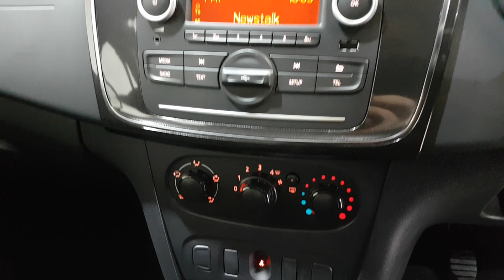2017 Dacia Sandero Alternative Diesel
Here is a video of our 171L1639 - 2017 Dacia Sandero Alternative Diesel 10,995. Please contact SALESMAN NAME to arrange a test drive today.